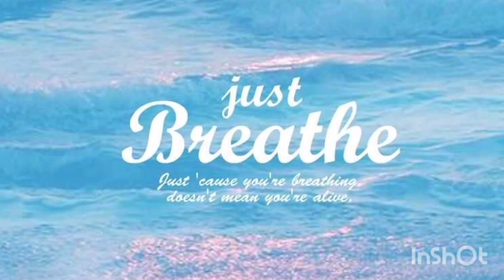A relaxing tune with Scenery to wash away that stress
Relaxing music to to chill